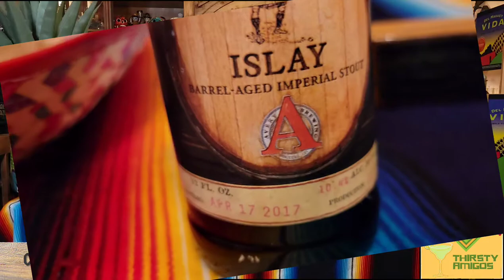2017 ISLAY by Avery Brewing Co.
It's THIRSTY THURSDAY!

Hey,  thank you for joining us on this episode! We really appreciate the time you take to check out our videos.

First we must thank our good friend, MI Amigo, Kevan! He graciously donated this beer to our show for us to try. I must say, he chose a fantastically polarizing beer. Salud Kevan!

On this episode we are tasting Avery Brewing company's ISLAY. THIS is #44 in AVERY'S Barrel Aging Series. This special brew was also a Brewery Only Release! One of Avery's rarest beers they have done. Only 127 cases were available. 92 cases shared at the brewery and the company hoarded 35 cases for them selves.

ISLAY is an Imperial Stout aged in Scotch Barrels. The name ISLAY(pronounced EYE-LA) was inspired by the birthplace of the Laphroaig barrels, which hail from an island off the coast of Scotland called Isaly. Yes, this Imperial Stout was aged in used Laphroaig Barrels! This is a big beer at 10.4%ABV. It is from 2017, so it is 5 years old.  I think it should of held up well. Did it? How polarizing is this brew? Find out on this episode of THIRSTY AMIGOS!

SALUD!
T.A.